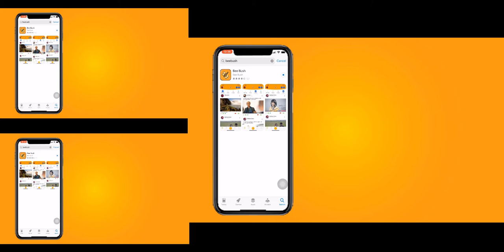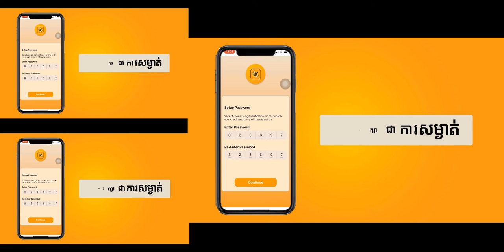How To Register BeeBushApp របៀបចុះឈ្មោះបណ្តាញសង្គមBeeBush-BEE BUSHគឺជាបណ្តាញសង្គមខ្មែរដ៏ធំទៅពិភពលោក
How To Register Bee Bush App - របៀបចុះឈ្មោះបណ្តាញសង្គម Bee Bush
-BEE BUSH គឺជាបណ្តាញសង្គមខ្មែរដ៏ធំ ទៅពិភពលោក!​ តោះដោនឡូតទាំងអស់គ្នា!